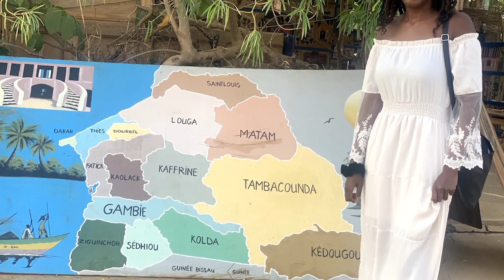TRAVEL FILM | SOLO TRAVELING GHANA, SIERRA LEONE, GAMBIA, SENEGAL, AND NIGERIA!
I travelled to Ghana, Sierra Leone, Gambia, Senegal and finally Nigeria for over the past six months. Here's my mini recap. Enjoy!

Read my latest blog post: 6 months in West Africa: my detailed itinerary